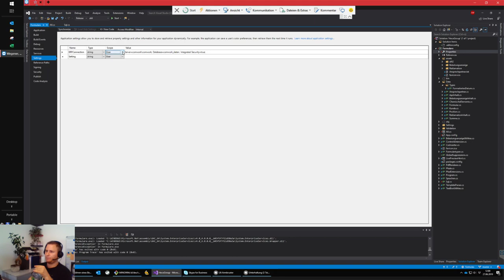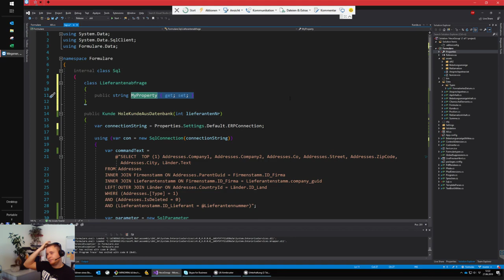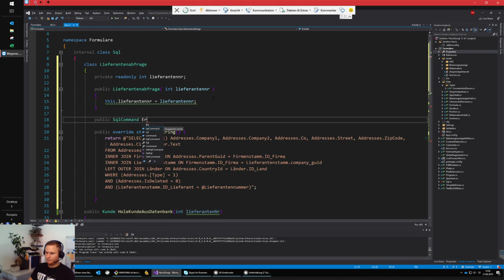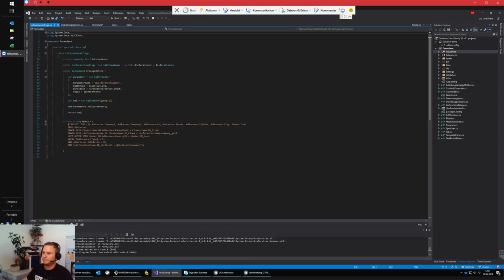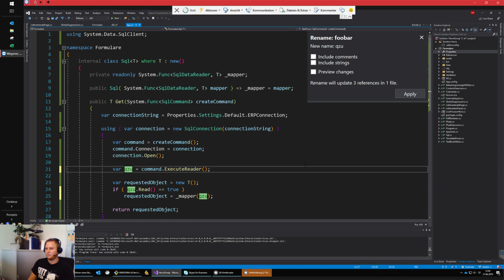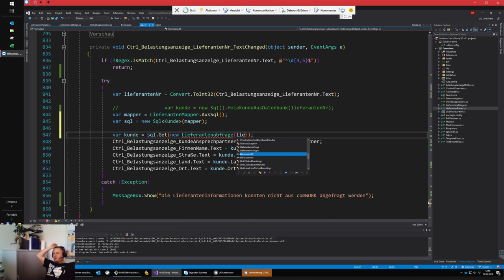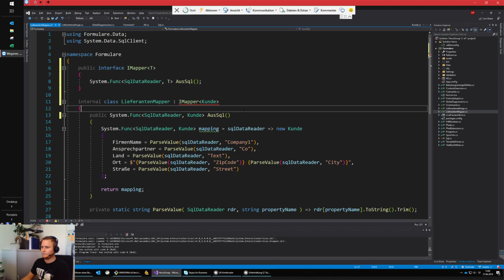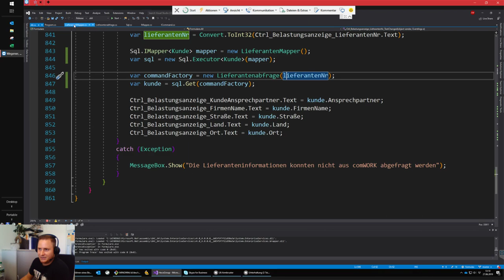Einstieg in SQL Abfragen und weitere Refactoring Techniken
In diesem Video gebe ich einen Einblick in die
  🎓 Ausbildung der Softwareentwickler bei uns,
  ⚒️ den Einsatz von Entwurfsmustern
  📚 sowie den ein oder anderen Tipp für den Alltag von Auszubildenden.

Inhalte
  👉 Einstieg in die Entwicklung eines OR-Mappers,
  👉 Verwendung von generischen Typen
  👉 SQL Abfragen testbar machen